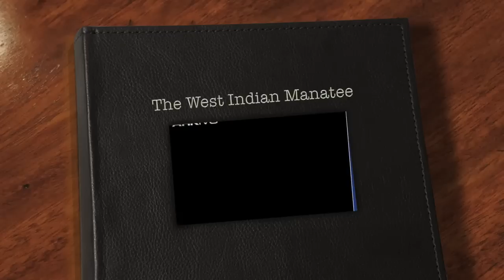The West Indian Manatee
Student video for saving the endangered West Indian Manatee.